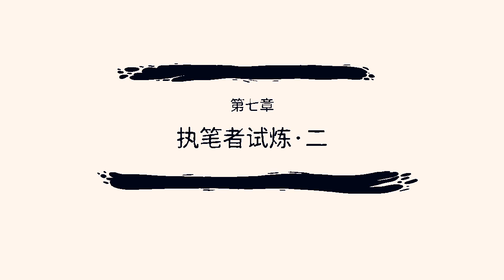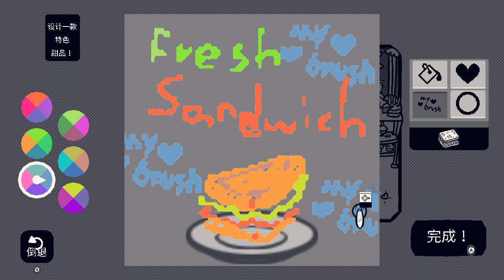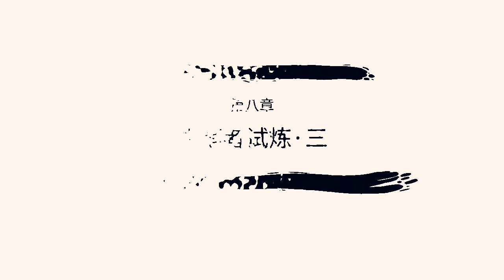第七章·执笔者试炼·二 - 小菊苣：充满色彩的故事 - 初见无解说完整实况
《小菊苣：充满色彩的故事》的初见无解说完整实况。

画那个三明治是因为玩之前刚好在吃（但我还以为也是画招牌所以还写了字x

0:00 游戏开始
0:13 第六章·执笔者试炼
7:18 晚餐市
12:31 茶点草场
14:52 早餐镇
17:01 |- 画甜点
22:36 早午餐峡谷
23:01 |- 对话：试炼主题是师徒相承
32:25 |- 对话：终点就在前方
34:56 |- 洞穴内
41:54 Boss 战前
42:11 |- Boss 战